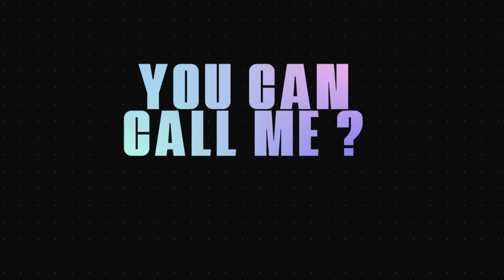[KPOP IN PUBLIC CHALLENGE] ITZY 'CAKE' Dance Cover by ITZCALL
안녕하세요! We're dance cover from Karawang, Indonesia.